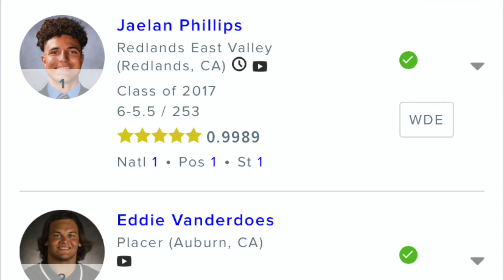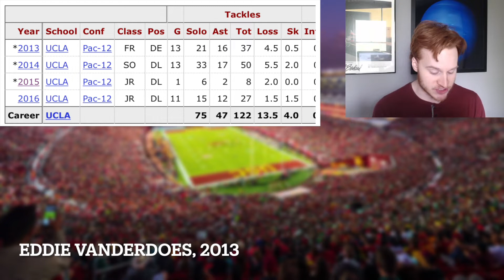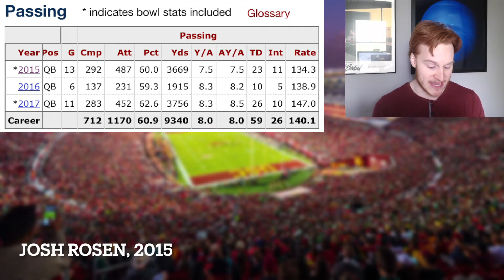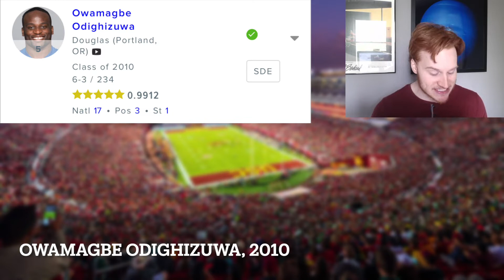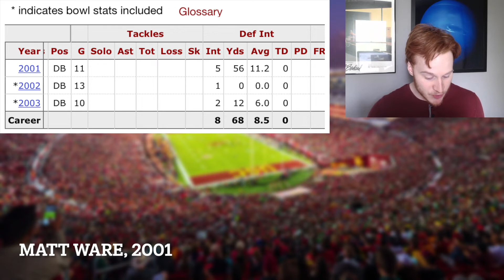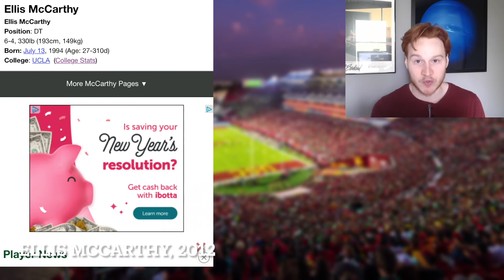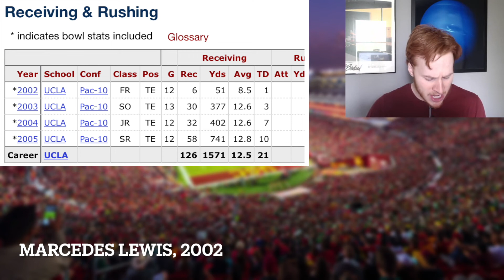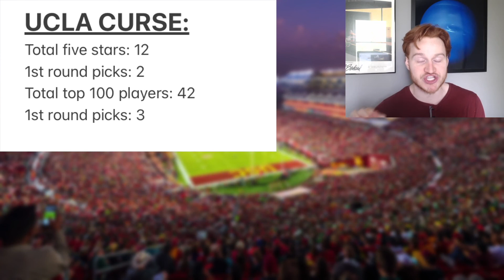The Disturbing UCLA "5 Star Curse" || Recruiting Throwback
College Football UCLA 5 star curse